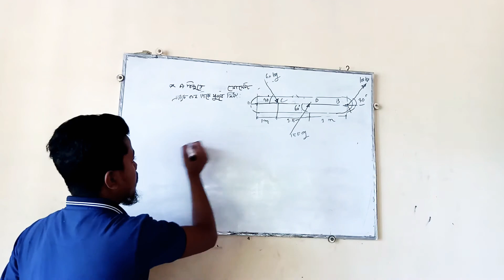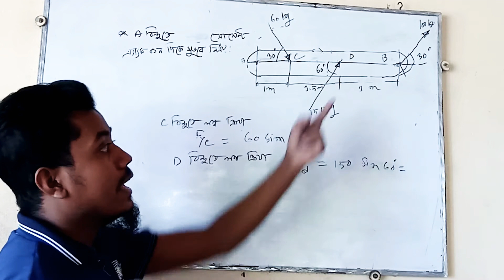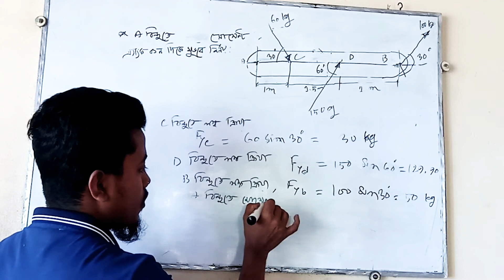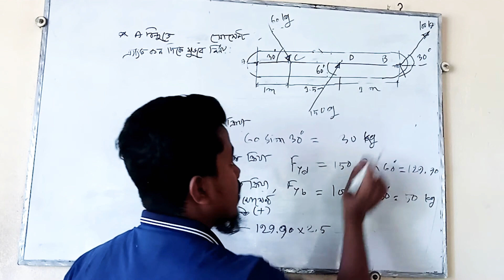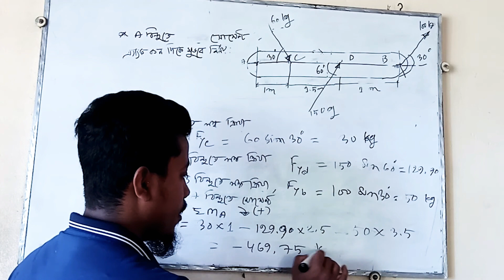ত্র‍্যাংকের প্রান্তের কোনো বিন্দুতে মোমেন্টের মান ও দিক নির্ণয় 2 স্ট্রাকচারাল মেকানিক্স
দিক নির্ণয় গবেষণার একটি ক্ষেত্র যেখানে জাহাজ বা যানবাহনের এক জায়গায় থেকে অন্যত্র চলাচল পর্যবেক্ষণ এবং নিয়ন্ত্রণ পদ্ধতির উপর নজর কেন্দ্রিত করে।
About us
ব্যক্তিগত উদ্যগে আয়োজিত অনলাইন পাঠদান ডিপ্লোমা ইন ইঞ্জিনিয়ারিং ( সিভিল টেকনোলজি) শিক্ষার্থীদের জন্য। পাঠদানে, মো. কাউছার আহমেদ একজন মেধাবি ও পাঠদানে অভিজ্ঞ শিক্ষার্থী। সিভিল টেকনোলজি ৮ম পর্বের ছাত্র সিরাজগঞ্জ পলিটেকনিক ইনস্টিটিউট বর্তমান শিক্ষা অঙ্গনে ডিপ্লোমা ইন ইঞ্জিনিয়ারিং এর প্রচুর শিক্ষার্থী কিন্তু তাদের জন্য অনলাইন পাঠদান স্বল্পতা লক্ষণীয়। এই অপ্রাপ্ততায় উদ্যগে তৈরি করা হচ্ছে অনলাইন পাঠদান।